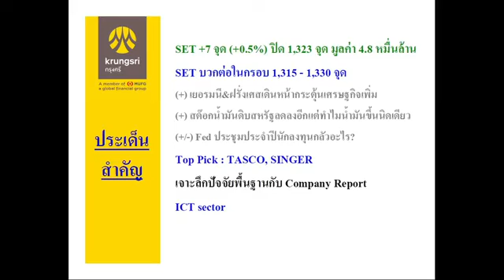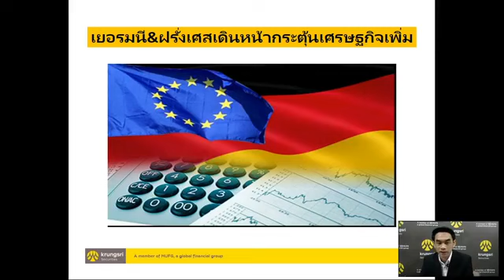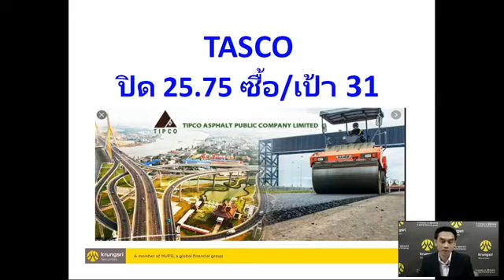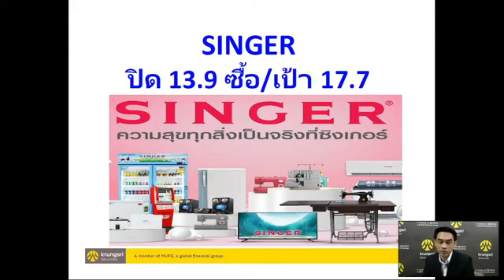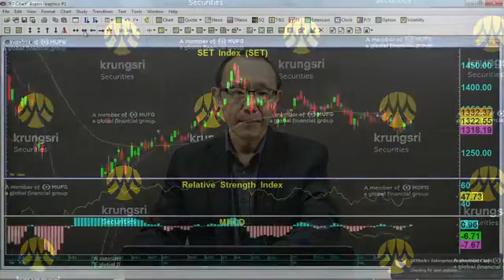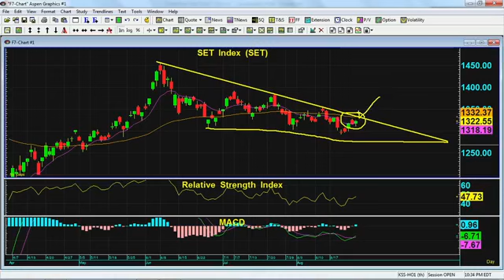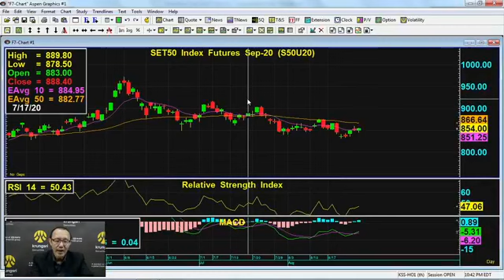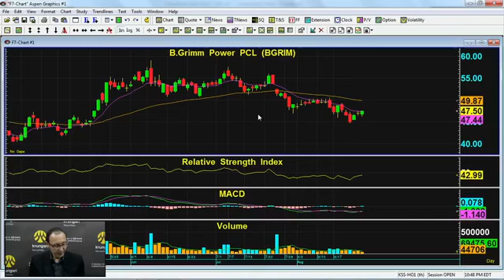27 08 2020 Selective Buy Money Wizard by Krungsri Securities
ติดตามข่าวสารได้ที่ หรือ Fecabook Fanpage KrungsriSecurities